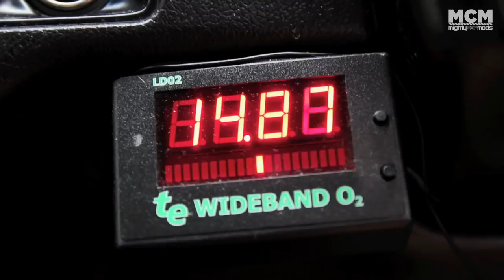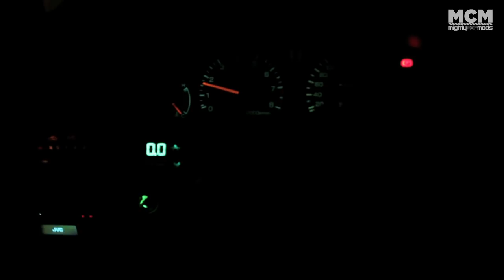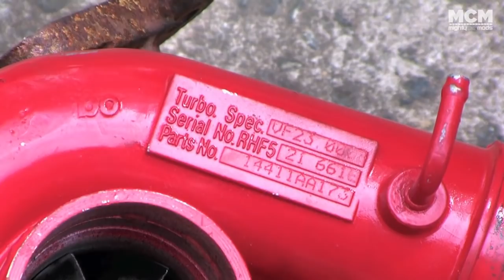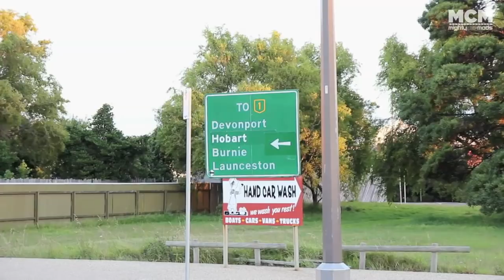How To Reshell a Car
After much speculation from fans, and 6 months work from the MCM crew, Marty's car is finally revealed in this special episode

This video is intended as Entertainment only.